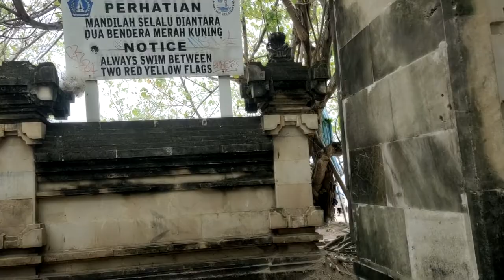Pantai Kuta - Bali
Pantai Kuta adalah sebuah tempat pariwisata yang terletak di Kuta, Badung|kecamatan Kuta sebelah selatan Kota Denpasar, Bali,Indonesia Daerah ini merupakan sebuah tujuan wisata turis mancanegara dan telah menjadi objek wisata andalan Pulau Bali sejak awal tahun 1970-an. Pantai Kuta sering pula disebut sebagai pantai [[matahari terbenam sebagai lawan dari pantai Sanur. Selain itu, [[Lapangan Udara I Gusti Ngurah Rai terletak tidak jauh dari Kuta.